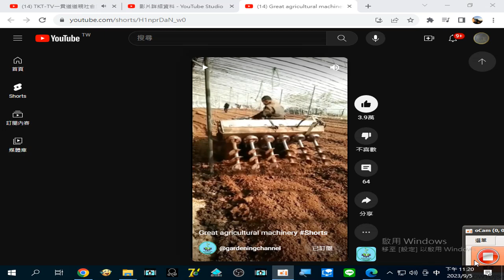錄製 2023 09 05六具鑽頭型的翻土機 23 20 25 59